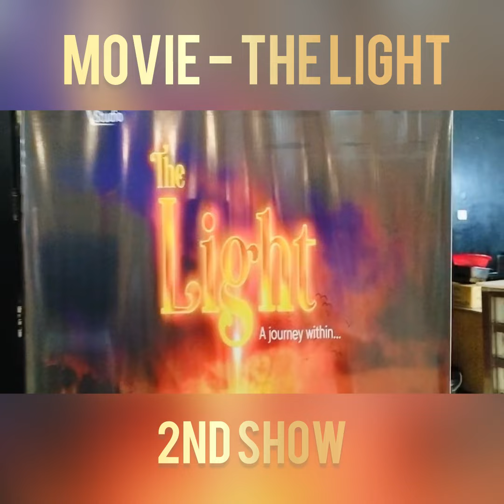2nd show || Movie - The light || Siliguri || carnival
T he Light - Animated Movie Review | Brahma Kumaris | Shoojit Sircar | Carnival Cinema Siliguri

Dive into our detailed review of **The Light**, an inspiring animated movie produced by Shoojit Sircar, based on the teachings of Brahma Kumaris. Premiered at Carnival Cinema, Siliguri, this film illuminates the path to spiritual awakening and self-discovery. Watch to know more about the storyline, animation quality, and the profound messages conveyed.